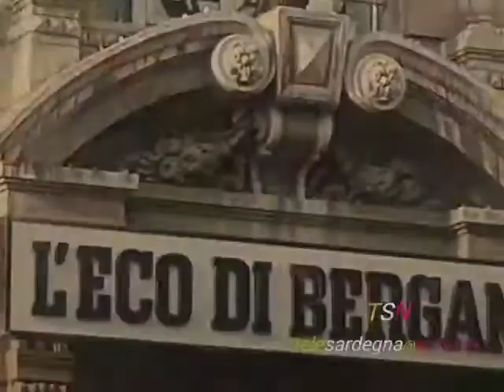L'INVIATO SPECIALE CITTA' D'ARTE A CURA DI RENATO SCANU BERGAMO 2A PARTE